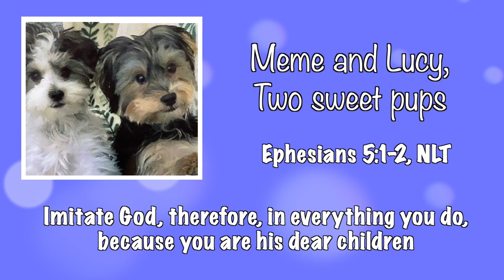Kids Club Scripture Reading!